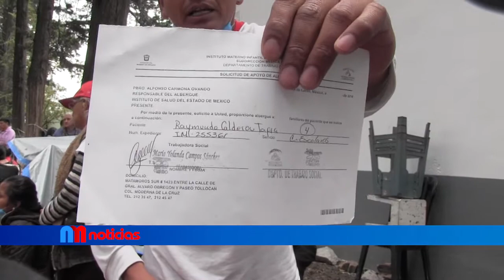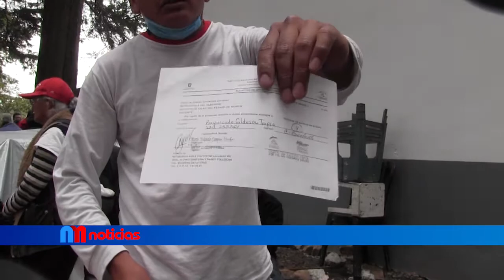Un milagro y una mano amiga salvarían al pequeño Raymundo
Rafael Calderón Palacios, quien junto a su esposa y dos pequeños hijos, de 4 y dos años de edad, viven temporalmente en la banqueta, a las afueras del Hospital del Niño de Toluca, esperando -con visible preocupación- noticias sobre el estado de salud de su hijo Raymundo, de 5 años de edad.